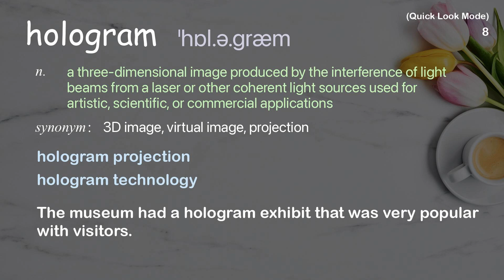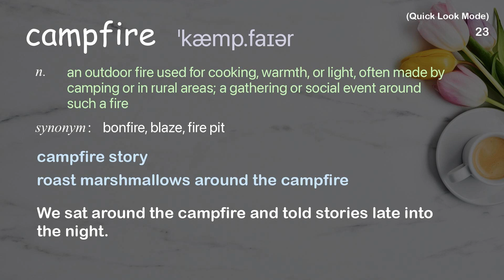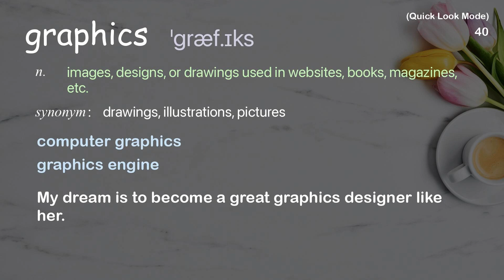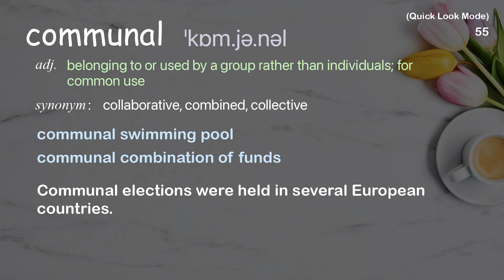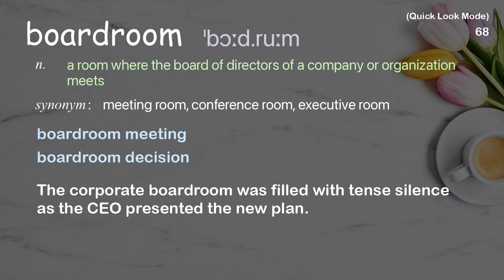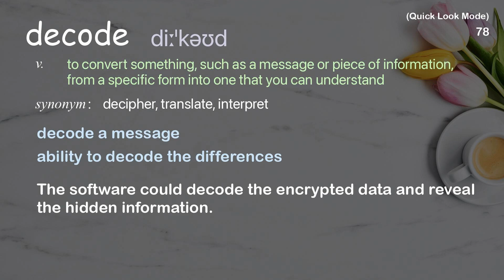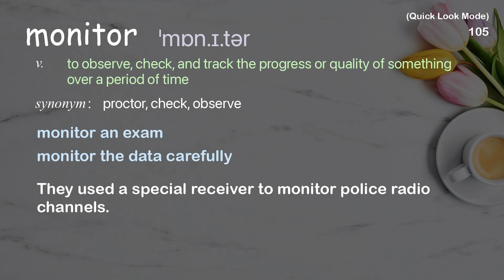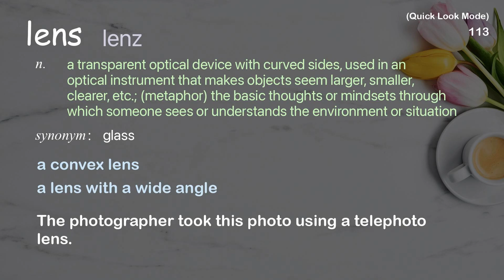113 Academic Words Quick Look Ref from "A glimpse of the future through an augmented [...], TED"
■PLEASE NOTE

■Reference Source
Meron Gribetz: A glimpse of the future through an augmented reality headset | TED Talk